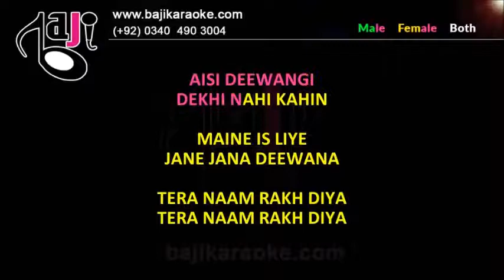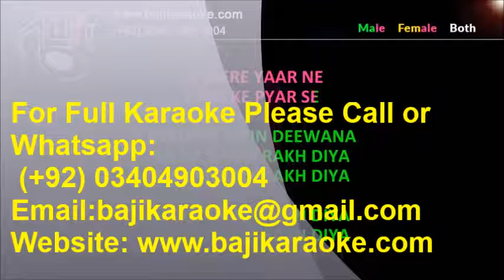Aisi Deewangi Dekhi Nahi - Video Karaoke Lyrics - Alka Yagnik & Vinod Rathod by Bajikaraoke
Karaoke Music – Aisi Deewangi Dekhi Nahi
Album \ Film – Deewana
Sung By – Kumar Sanu
Lyricist – Sameer